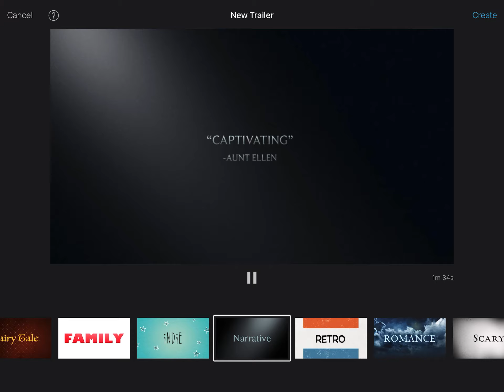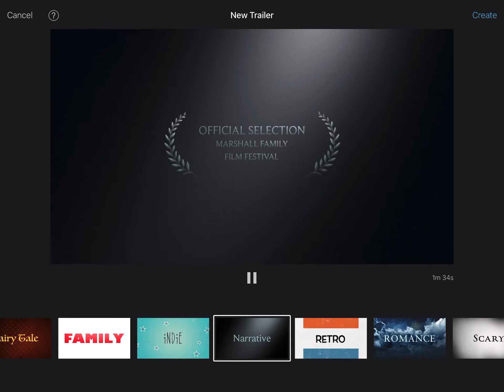iMovie | Narrative Trailer Template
This is the OG iMovie Narrative template. iMovie has discontinued these little templates in the new update. Though lucky for you I haven’t done the update on my iPad so now you can enjoy these templates.